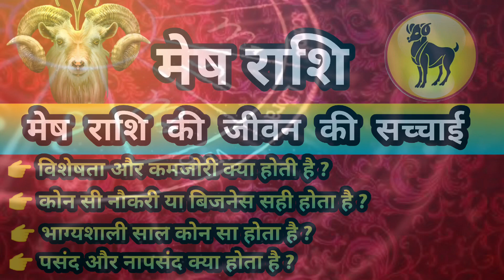मेष राशि के जीवन की सच्चाई | Mesh Rashi Ke Jivan ki Sachhai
Kaise hote hai mesh rashi ke log
Mesh rashi walo ki jeevan gatha
mesh rashi wale log
mesh love life